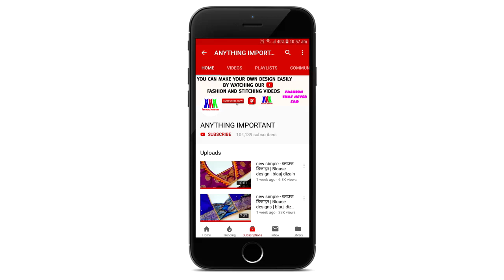Boat neck blouse gala design cutting and stitching /blouse design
Hi Guys,

I am Payal Verma in this video i will show you How to make Blouse Design for Back Neck easy cutting and stitching you can make it easily i hope you like it

Blouse Design
Blouse Designs
Designer blouse
Blouse Gale
Blouse Gala

and more